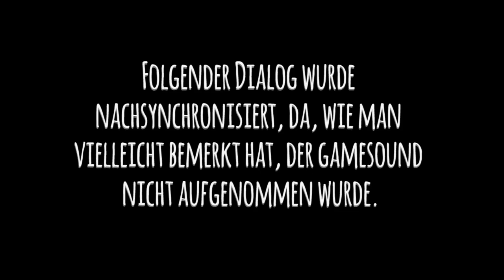"Ich kann ihre salzige Muschmusch noch schmecken"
Muss ich dazu noch irgendetwas sagen?
NOT ADVERTISER FRIENDLY! :D